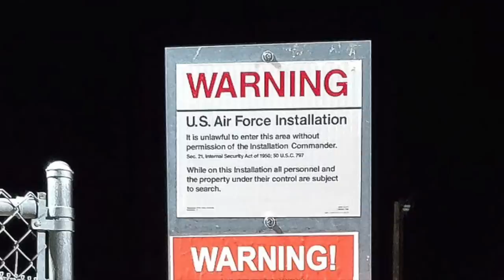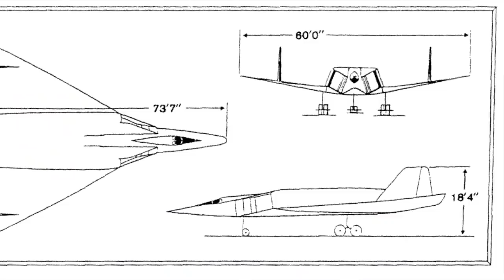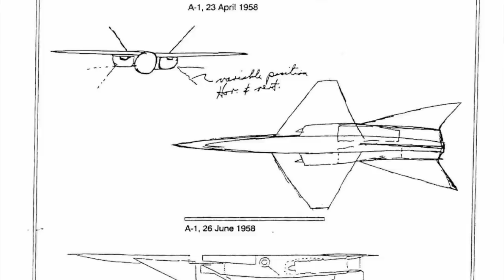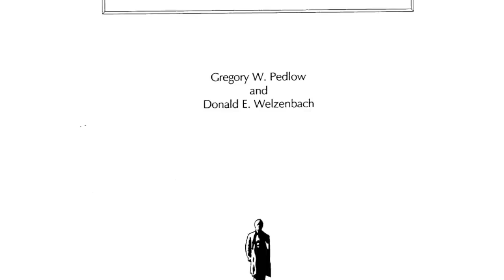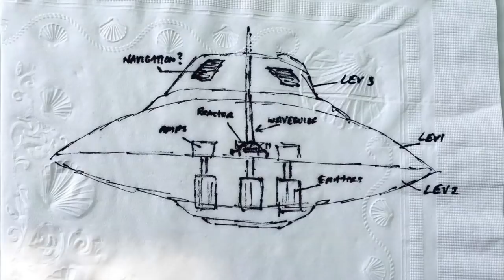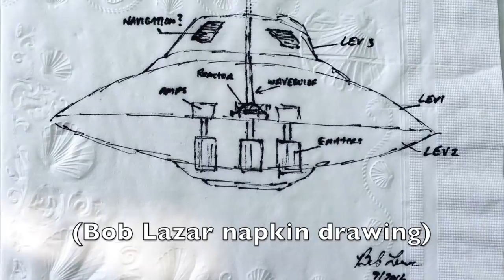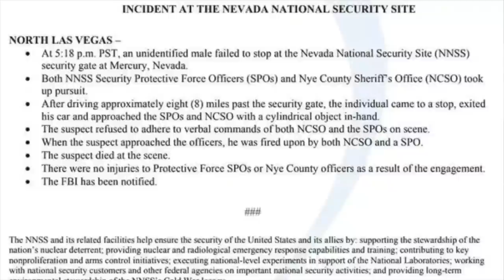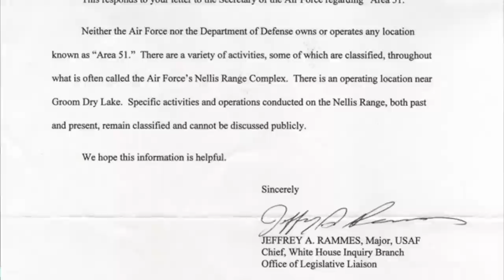Secrets from Area 51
In this episode Ward reviews the complete history of Area 51 including the source of UFO conspiracy theories and more recent events like the lawsuit about illegal toxic waste disposal and what happened with the "Storm Area 51" Facebook group.